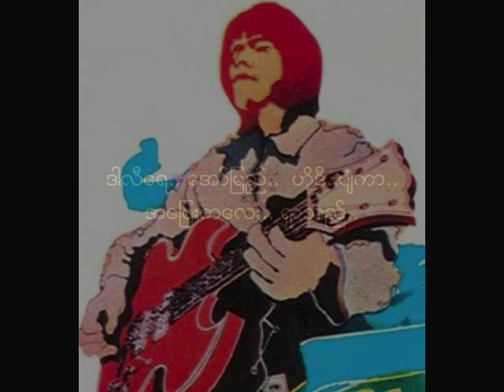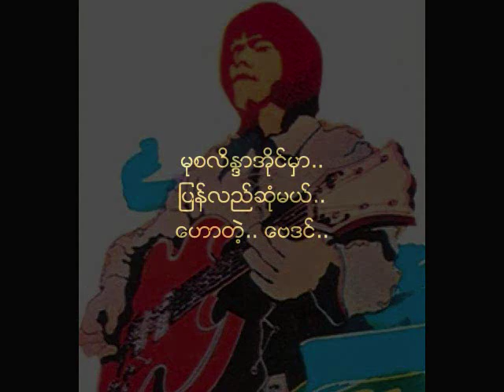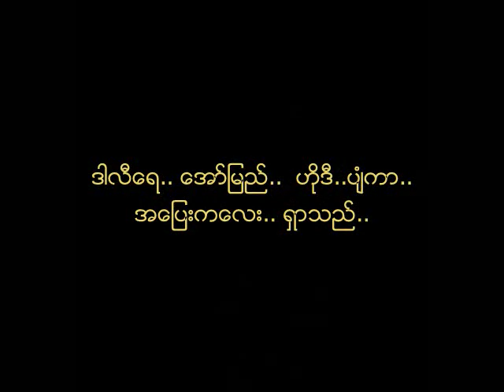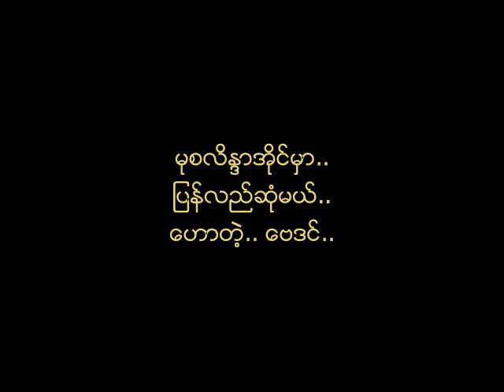စေနေထာင့္မွာပန္းလွဴမယ္ သိန္းတန္ (Playboy)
ေတးေရး - ကိုေလးလြင္
ေတးဆို - ပေလးဘြိဳင္ သိန္းတန္ (ေနာင္ ဗမာျပည္ သိန္းတန္)
ေတးစု - ပေလးဘြိဳင္ အဖြဲ႕၏ အသက္ကေလးစံပယ္ခိုင္ (၁၉၇၀ ခုႏွစ္မ်ား)
ေတးဂီတ - Playboy (တူရိယာ လုလင္)
အသံဖမ္း - ဦးဘသိန္း
မူပိုင္ - ဒဂံုေတးသံသြင္း

ဤသီခ်င္းကို ေနာက္ပိုင္း အဆိုေတာ္ အမ်ားအျပား ျပန္ဆိုၾကသည္။

Audio: Credit with Big Thanks to Ko Doney MP.
Cassette Tape Cover: Credit with Big Thanks to Ko Toe Toe Naing Tun (Heaven Born).
Ko Lay Lwin's Photo: Credit with Big Thanks to Ko Kyaw Lwin San.
Thein Tan's Photos: Credit with Big Thanks to Doney MP.
NCA
Lyrics:
ေမွ်ာ္သာ.. ေမွ်ာ္သည္.. မယံုၾကည္..
ရင္မွာ.. ေဝဒနာ.. အပြင့္အခက္.. အဝါ..အနီ..
ဒါလီေရ.. ေအာ္ျမည္..  ဟုိဒီ..ပ်ံကာ..
အေျပးကေလး.. ရွာသည္..

ဘယ္ဆီမ်ား.. အသည္းကေလး.. ပုန္းကာ.. ေပ်ာ္ျမဴးၿပီ..
သစ္စိမ္းခ်ိဳးကေလး.. ခ်ိဳးေလတယ္ေနာ္.. တကယ္..
ေဝးေဝးေျပး.. ေပ်ာ္ေပ်ာ္.. စိမ္းကား.. အခ်စ္စိတ္ကေလး..
ဘယ္အခ်ိန္က.. ေရာက္ေလတယ္..

သီတာ.. ခုႏွစ္တန္.. ေက်ာ္ကာ.. ေျမကိုလွန္ကာ.. အခ်စ္.. ေပ်ာက္ရွာစဥ္..
မုစလိႏၵာအိုင္မွာ.. ျပန္လည္ဆံုမယ္.. ေဟာတဲ့.. ေဗဒင္..
မယံုေသာ္လည္း.. ကိုယ့္အဖို႔ရာ.. စိတ္ေျပတယ္..
ဘုရားမွာ.. စေနေထာင့္.. ပန္းလွဴမယ္..